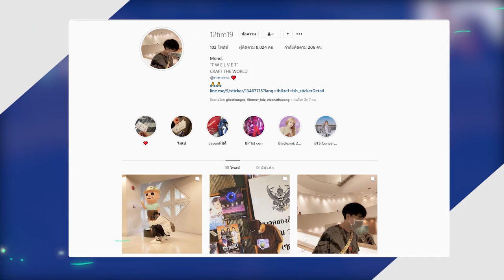ถ้า!? เราสามารถคราฟแอปเปิ้ลจากอะไรก็ได้ในเกม!! - Minecraft Apple